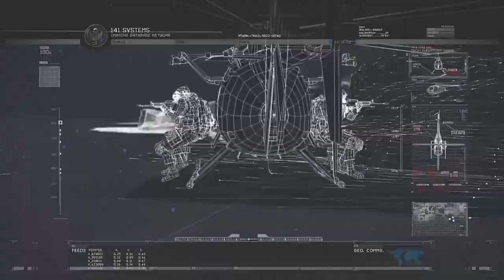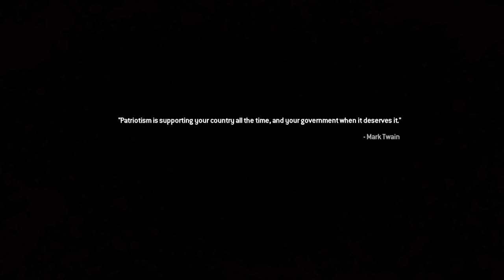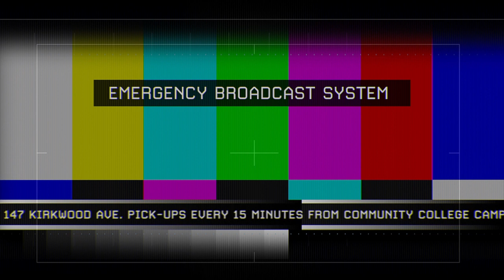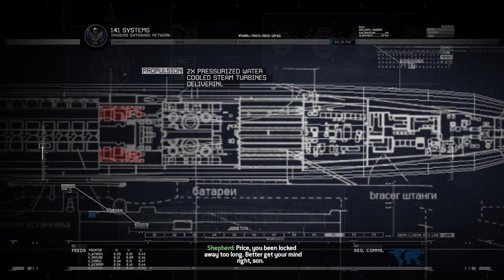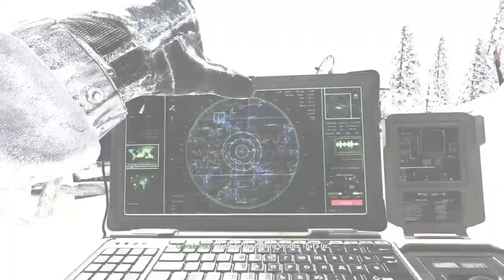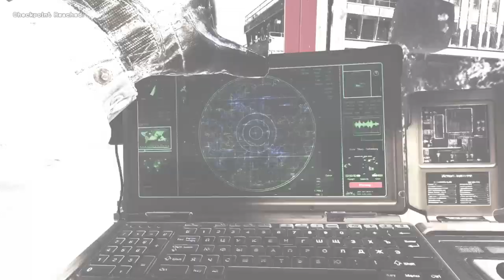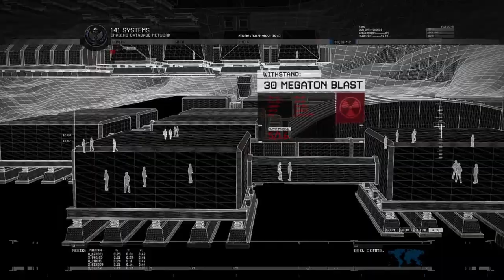MODERN WARFARE 2 - EPISODE 4